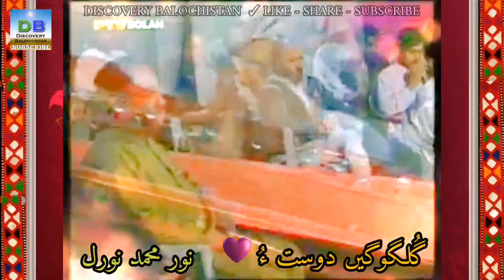Golgogen Dosto - گُلگوگیں دوست ءُ - Noor Mohammad Nooral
Golgogen Dosto - گُلگوگیں دوست ءُ

استاد نور محمد نورل